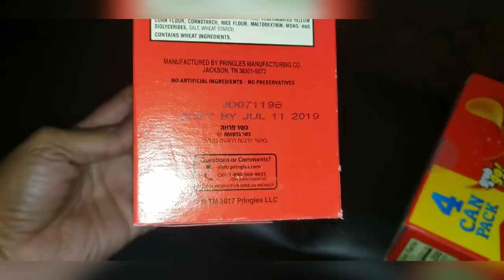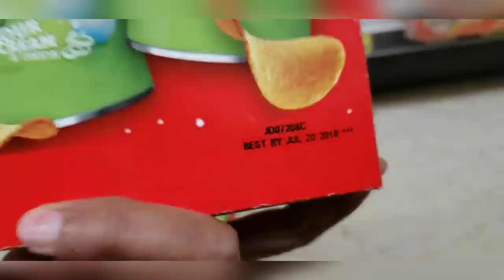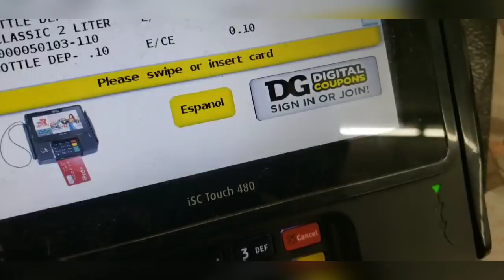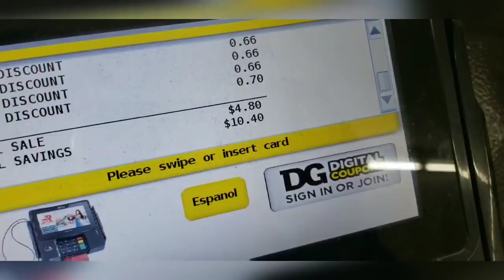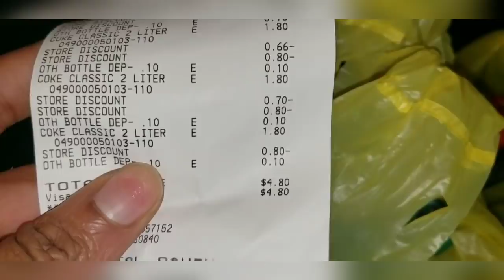.50 Cent Coca Cola😋Glitch Run!!🏃🏽‍♂😉Couponing this week at Dollar General No $5 off $25 Needed😁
Free Stuff 😉 Couponing at ALL DIGITAL Dollar General No $5 off $25 Needed😁 Link For Coupon Below

Hot Deals🔥 and Steals👮‍♂️

Let me show you how to save a few dollars here and there by just clipping coupons🤑

If you would like to see more Breakdowns for Saturdays🤗 at Dollar General then Please 👇🏾

Link Here ❤

Dollar General Couponing Deals 🤑and Steals👮‍♂️ DG Breakdowns 5 off $25 Saturday

Teach What You Know❤
Learn What You Need❤
Care Enough to Share

Dollar General Hot Deals🔥 and Steals👮‍♂️

***ALL DIGITAL***